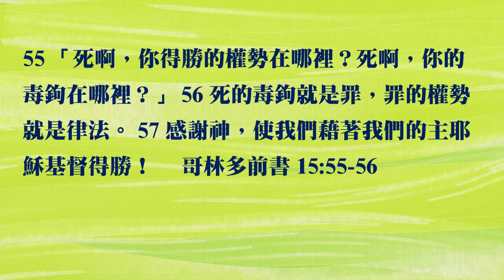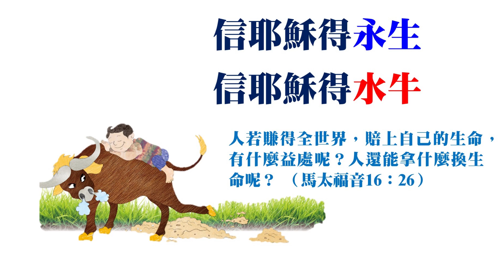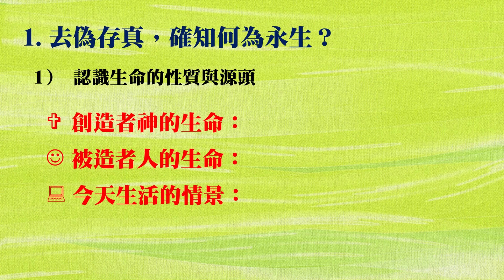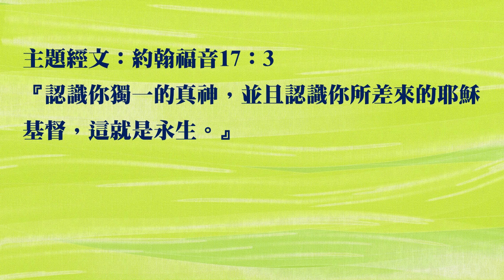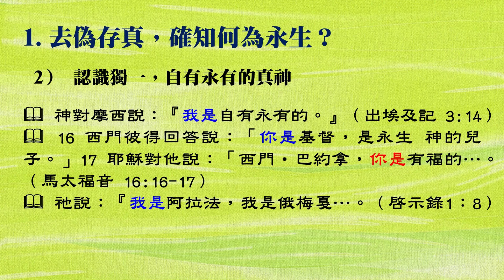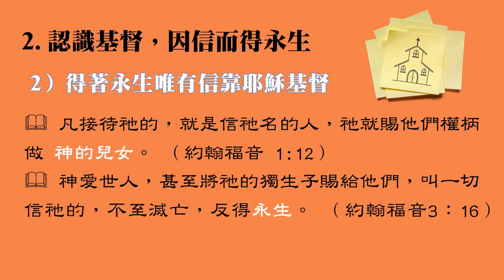三谷分堂復活節福音聚會：『這就是永生』 張建勛 20230409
矽谷基督徒聚會Silicon Valley Christian Assembly
3131 Bowers Ave, San Jose, CA 95054 USA